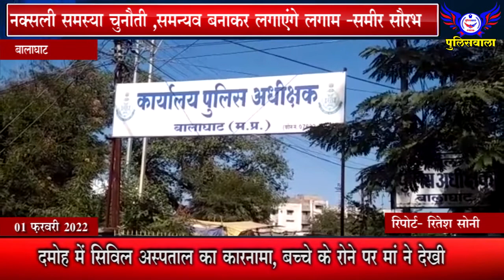नक्सली समस्या चुनौती ,समन्यव बनाकर लगाएंगे लगाम -समीर सौरभ - 01 फ़रवरी